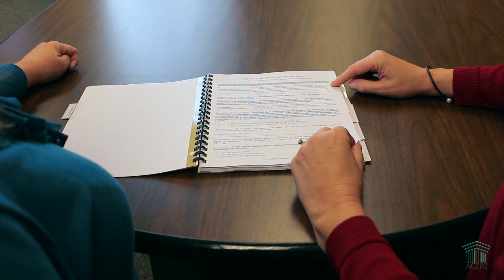ACHC I Hospice Accreditation